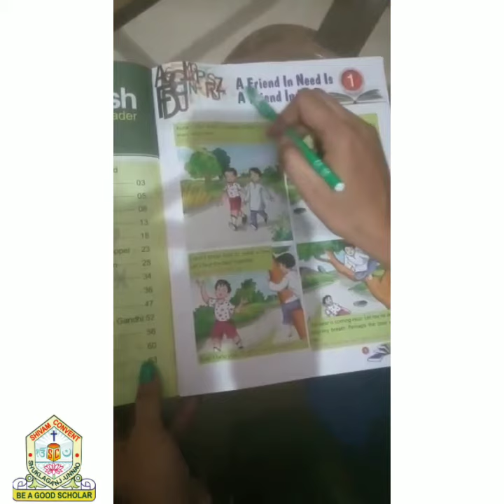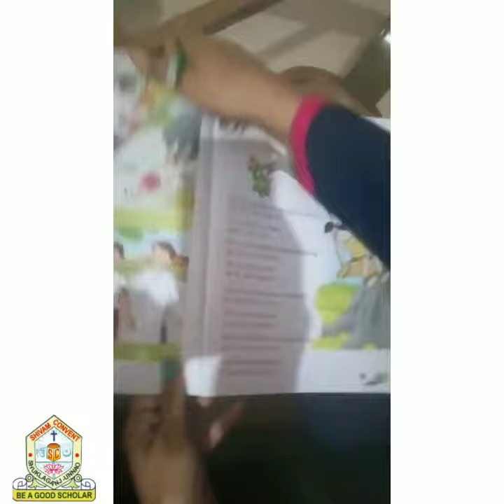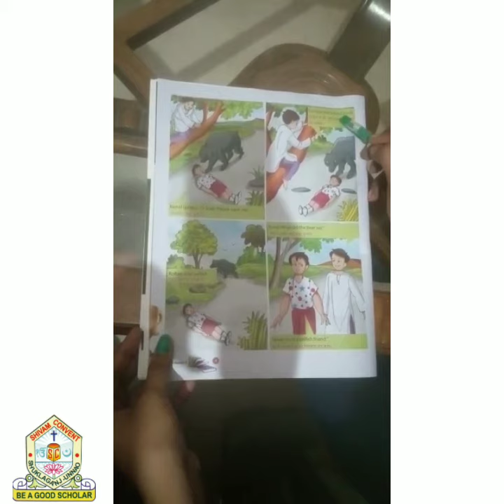Class 3rd - Hindi Medium - English literature - chapter -1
Video by : Mrs. Rachana Bajpai